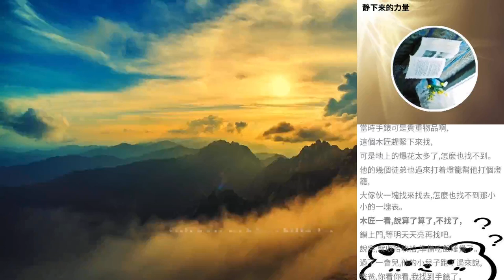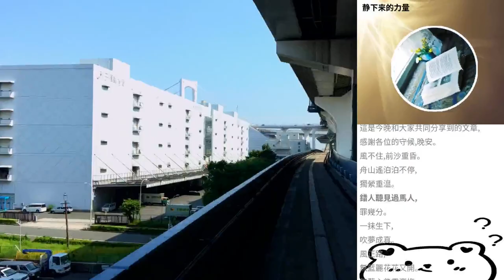靜下來的力量